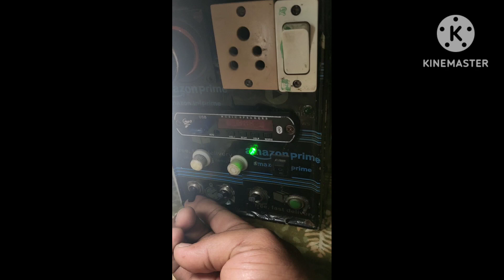mini inverter with audioplayer & side emergency light portable⚡⚡ boxes#shortsvideo ✌️🤘shortsviral